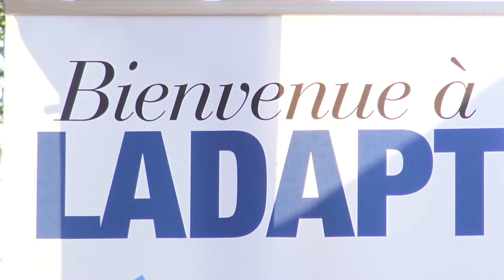Caramelo Nicolas Saez Flamenco scène d'été JAZZ360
Vendredi 24 juin 2022, Nicolas Saez Flamenco à la Maison d'Accueil Spécialisée LADAPT, Camblanes-et-Meynac.
Nicolas Saez propose, ici, une formation en quartet qui affirme son répertoire, sa propre identité. Les musiciens sont tous issus du sextet.
Nicolas Saez est accompagné par Nicolas Frossard au violon, Julien Cridelause à la basse et Sabrina Romero aux percussions & chant.

Cette formation instrumentale distille un répertoire flamenco résolument actuel, emprunt de contemporanéité, mêlant sonorités jazz et latines ayant pour maître mot l’ouverture !

Les musiciens, n’étant pas tous issus de la scène flamenca, viennent enrichir et nourrir le répertoire avec leurs univers respectifs (jazz et rock).